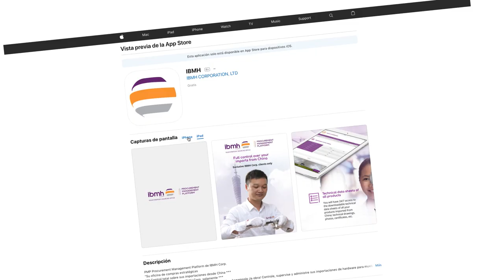Te presentamos PMP - Procurement Management Platform